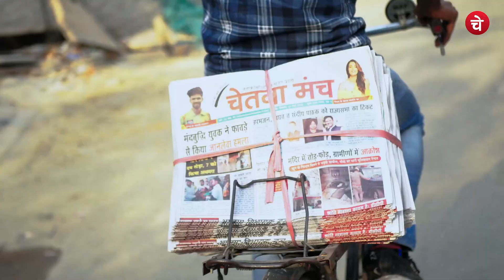मेरी दशा बिगाड़ दी उन लोगों ने , मुझे देखो जाओ । Hamirpur | Murder Case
मेरी लाश जंगल में लटकी है!

दरअसल, वायरल ऑडियो में निशा नाम की महिला फोन पर अपने भाई से बात कर रही है। वो रोते हुए कह रही है कि उसका शव जंगल में लटका है..देखो जाओ। वहीं, इसी नाम की महिला की कोतवाली में गुमशुदगी दर्ज होने पर कोतवाली पुलिस की रातों की नींद उड़ गई है।

वायरल ऑडियो में महिला अपने भाई से रोते हुए कहती है कि डिग्गी निवासी सतीश ने पैसे  लेने के लिए चार लोगों को बुलाया था। दो लोग उसे गाड़ी में ले गए। उसे मारकर जंगल में टांग गए हैं और उन्होंने मेरी दशा बिगाड़ दी है।
इस पर युवक कहता है कि मैं हमीरपुर आ रहा हूं। कोतवाल दुर्ग विजय सिंह ने बताया कि 17 दिसंबर को सदर कोतवाली में कांशीराम कॉलोनी निवासी बुलबुलिया ने तहरीर दी थी।
उसमें बताया था कि उसकी पुत्री निशा 15 दिसंबर को अपने भाई मुकेश के खाते में पैसा डालने को कहकर निकली थी। फिर वह घर नहीं पहुंची, वहीं उसका नंबर स्विच ऑफ जा रहा है।

आपको बता दे की महिला का भाई दिल्ली में रहता था।  उसने पुलिस को बताया कि मेरी जिस महिला से बात हो रही थी, वो मेरी बड़ी बहन है। निशा उसके ऊपर सवार होकर आई थी, जिसने पूरी घटना बताई है।
निशा के मोबाइल से जिस नंबर पर सबसे अधिक बात हो रही है। उसका डाटा पुलिस खंगाल रही है।  वहीं पुलिस ने डिग्गी में रहने वाले सतीश की तलाश में भी जुटी है।